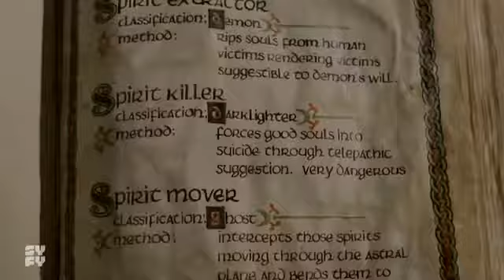2x16 - Luck Spell